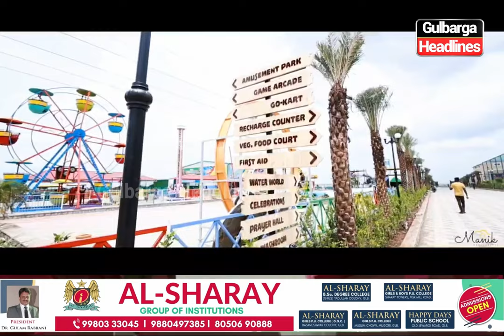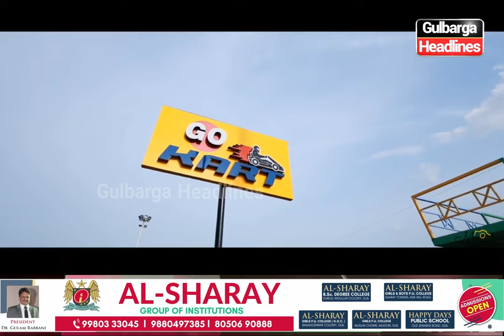Grand Opening of Asian Fun World on August 15 Opposite Taj Dhaba, Gulbarga